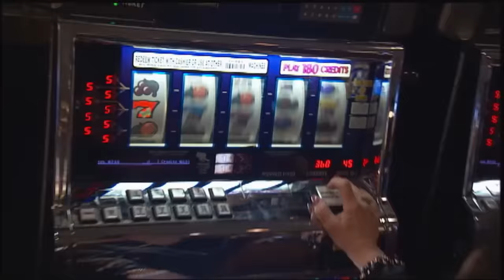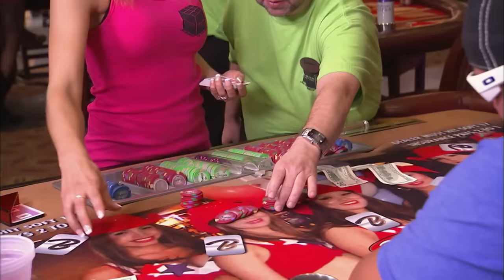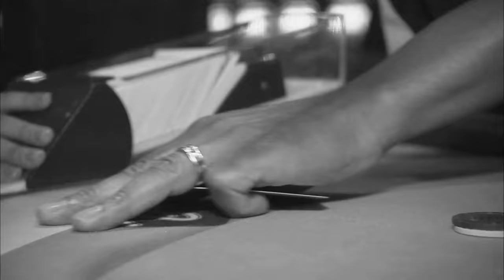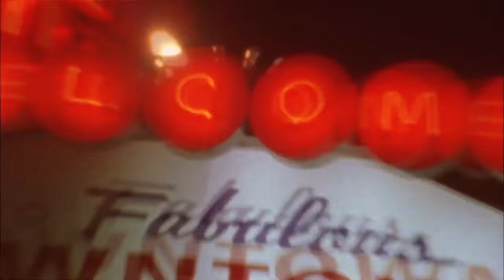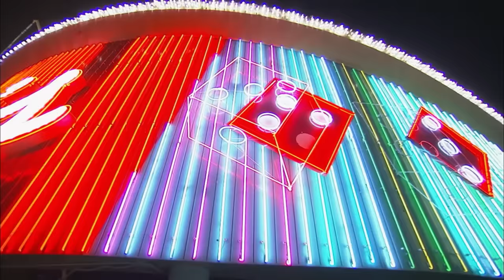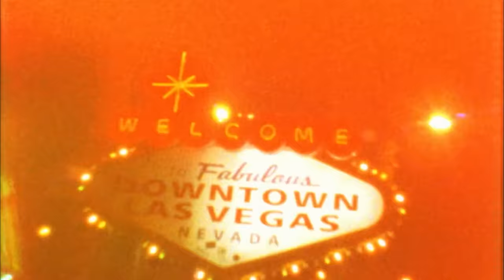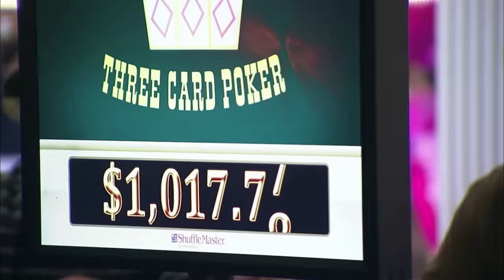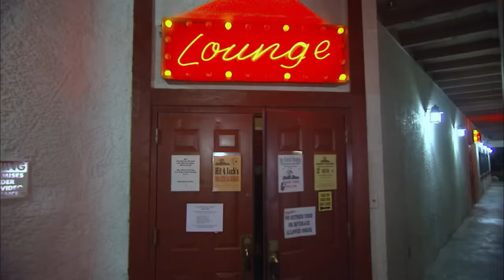Casino Confidential - The Sleazy Underbelly of Las Vegas | Full Series | FD Real Show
Casino Confidential - The Sleaszy Underbelly of Las Vegas | Full Series | FD Real Show

Casino Confidential, a hi-octane and no-holds barred docu-soap that exposes the extraordinary events and crazy characters that descend on the hottest party venue in Sin City. Told from the perspective of Binion's security teams, pit bosses, and the Cowgirls – the casino's sexy female dealers – this time what happens in Vegas stays on Casino Confidential!

Episode 1: Beginner's Luck    - 00:00:00
Episode 2: Training Day          - 00:21:30
Episode 3: Cheaters                - 00:42:32
Episode 4: Stormin' Norman  - 01:03:32
Episode 5: Cattle Call              - 01:24:33
Episode 6: Against the Odds - 01:45:34
Episode 7: Takes All Sorts     - 02:06:35
Episode 8: Old and New         - 02:27:14
Episode 9: Calender Girls       - 02:48:37
Episode 10: End of the Line   - 03:10:00